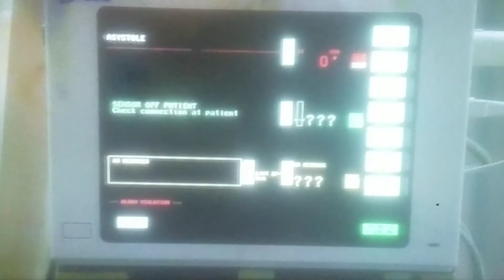Supernatural 2x01 - John's Death Scene